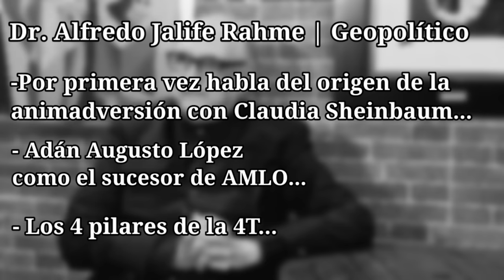Alfredo Jalife REVELA los SECRETOS de los PRESIDENCIABLES en 2024 | Entrevista Completa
Alfredo Jalife REVELA los SECRETOS de las CORCHOLATAS al 2024 | Entrevista Completa